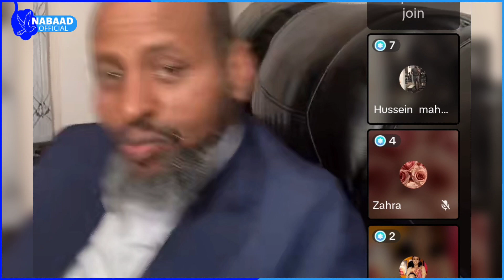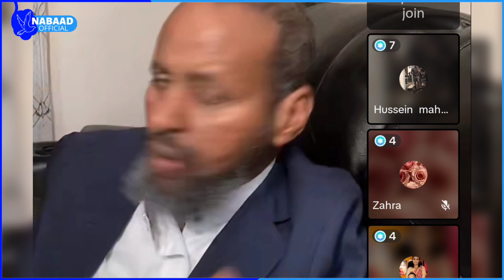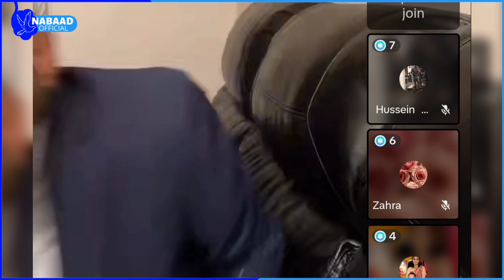Mareexaan & Ogaadeen oo dhalasho itoobiyaan qaatey soomaalinimo ka baxey